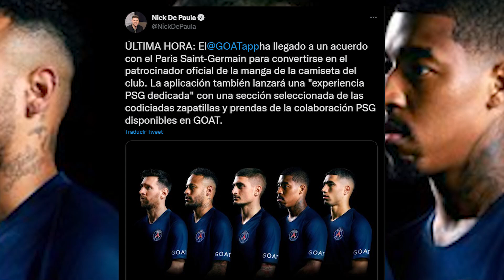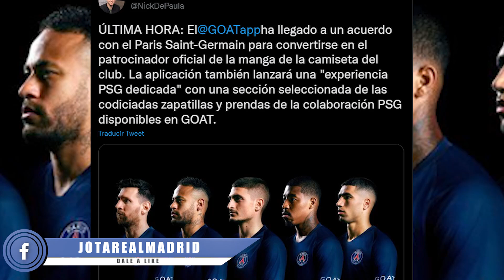El PSG anuncia NUEVO SPONSOR para el año que viene...¡y Mbappé NO SALE!